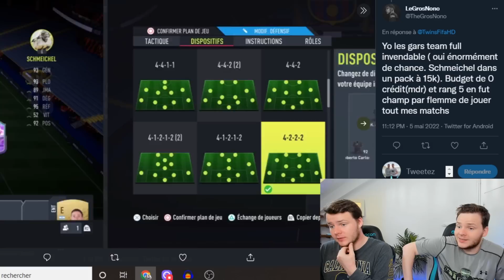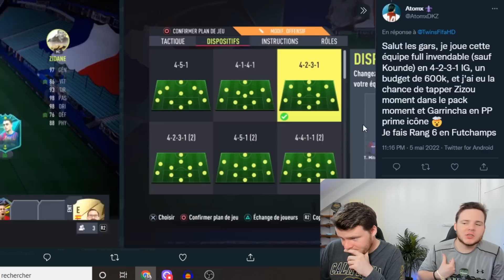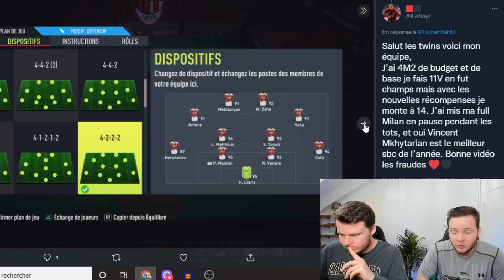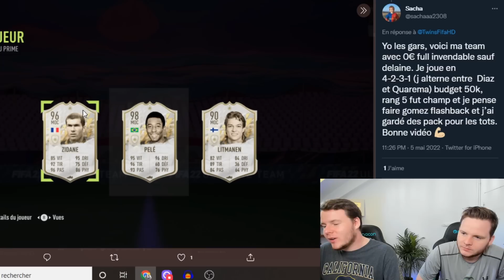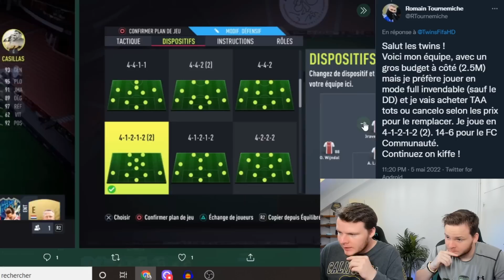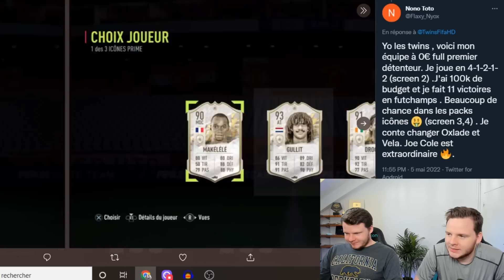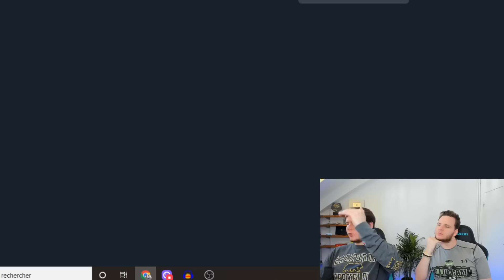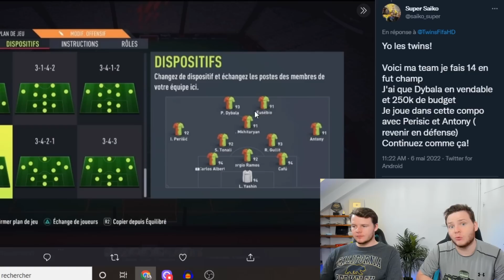ON NOTE TON ÉQUIPE FUT! 💯- SPECIAL TOTS ! FIFA 22 Ultimate Team #15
FIFA 22 Ultimate Team #15 - On note vos équipes FUT Champions méta, compétitives et les plus originales avec des icones moments, des TOTS, Team Of the season, des joueurs cheat a chaque position, des cartes Icones Swaps 3 pendant la nouvelle promo fut TOTS ! FIFA22 !

Titre : ON NOTE TON ÉQUIPE FUT! 💯- SPECIAL TOTS ! FIFA 22 Ultimate Team #15